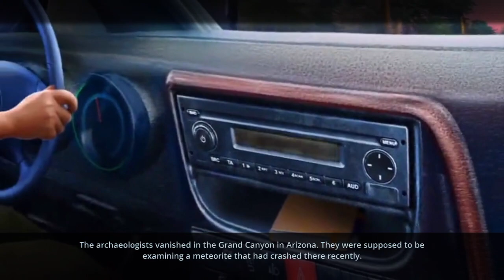Maze Of Realities 2 : Refection Of Light Main Chapter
터치가 잘안되는 부분이 있어 고생좀 했습니다..
퍼즐일부는 너무 길어져서 잘라붙여 매끄럽지 않은 부분이 있습니다